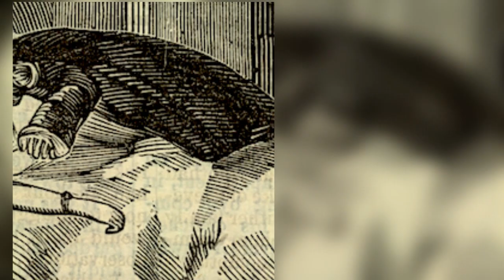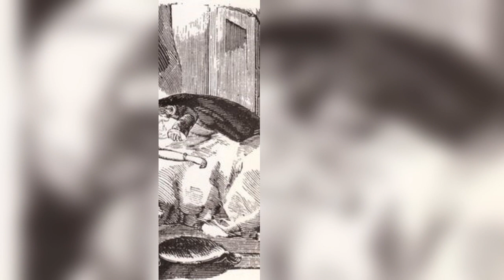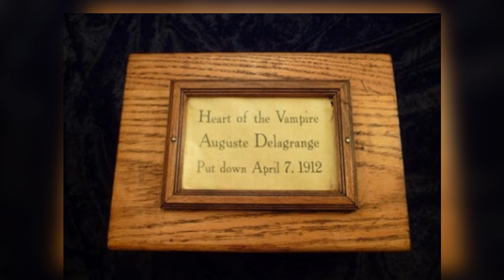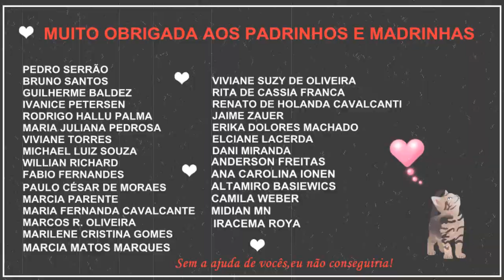O Coração do Vampiro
Igual aos filmes, no ano de 1912, um padre e um Sacerdote Vodu caçaram um Vampiro pelos pântanos da Louisiana e a caçada terminou com uma estaca no coração.
Nosso Canal tem toda a monetização para ajudar animais resgatados das ruas.
Temos muitas dividas em veterinários e pet shops e precisamos sempre comprar ração  e remédios.

Quem quiser ajudar; é só me procurar nas páginas:
Facebook.com/bichinhosdosanatorio2

Para ajudar o canal e principalmente os bichinhos; seja um padrinho ou  madrinha ajudando a partir de R$1.00 por mês.
Apoia.se/draplagueasylum
Padrim.com./drplagueasylum

A conta dos bichinhos para doações e também para comprar as caixinhas:

Agencia: 0145
Conta poupança: 50572-3
Operação: 013
Titular: Fernanda Ap. Aversa  Marcato
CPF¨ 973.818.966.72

Muito Obrigada